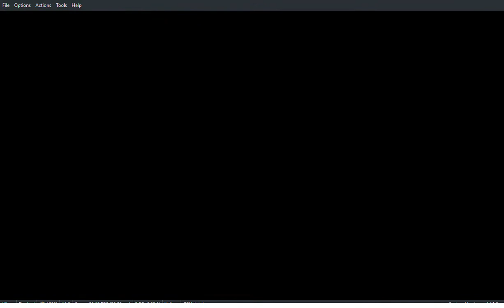azur lane crosswave part 9 vs hood